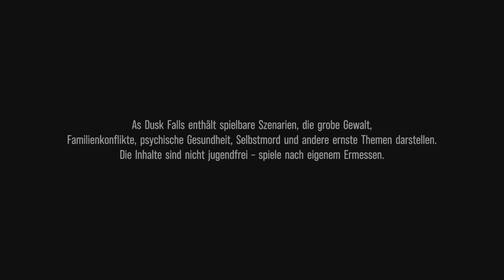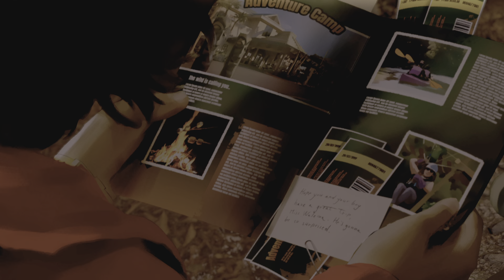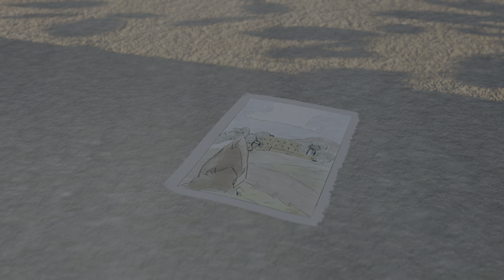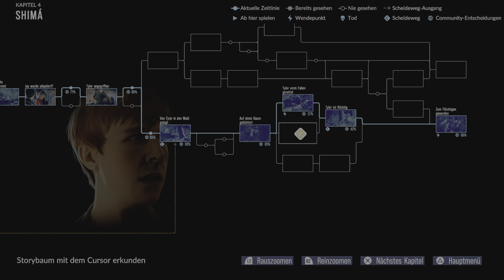As Dusk Falls - Part 10: Keine Familie